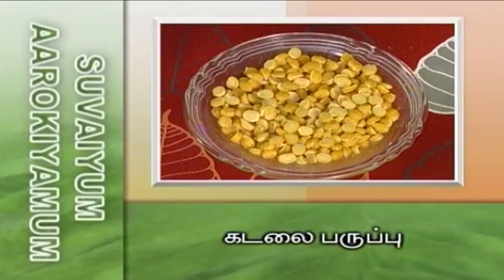Kuli Paniyaaram | Arusuvaiyum Arokiyamum #61 | Krithika Radhakrishnan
Kuli Paniyaaram ,lets learn about the interesting recipe of Arusuvaiyum Arokiyamum in Kirthika Radhakrishnan channel.